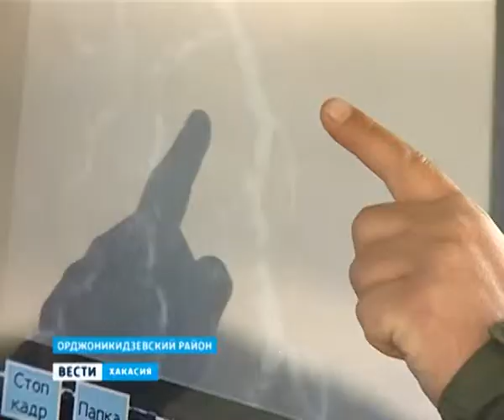Вести Хакасия 19 06 13